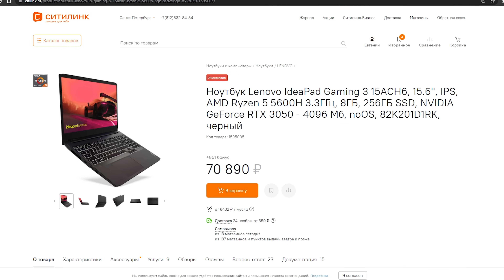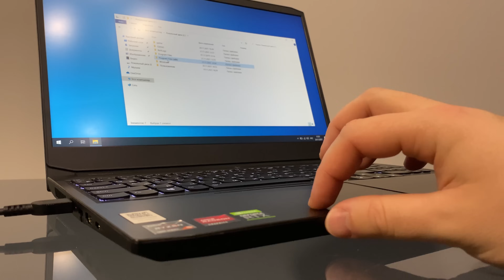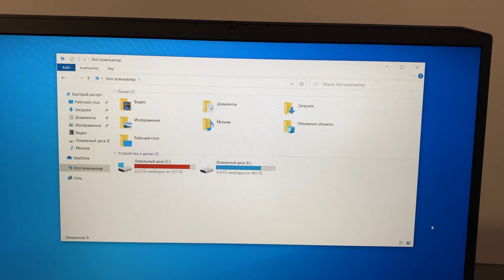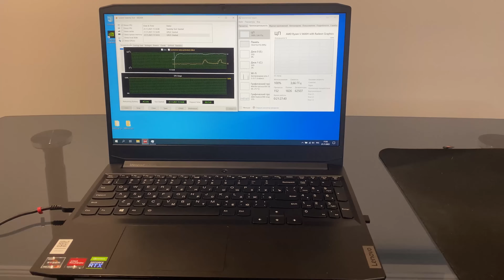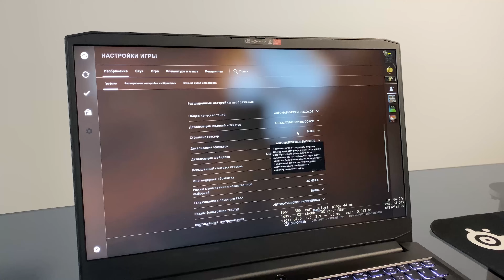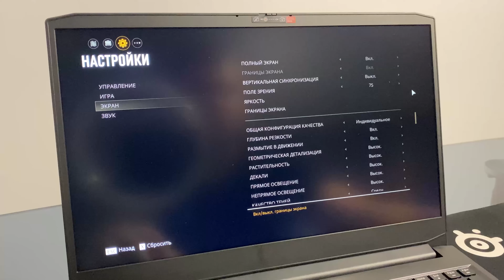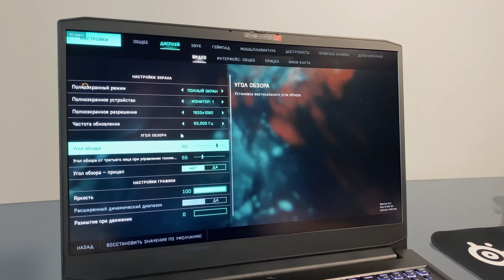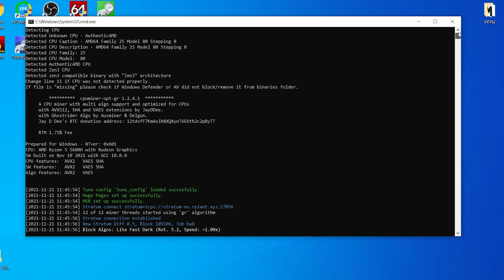LENOVO Ideapad Gaming 3 Ryzen 5 5600H + RTX 3050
КОРОЛЬ БЮДЖЕТНЫХ ИГРОВЫХ РЕШЕНИЙ

Всем привет!
Сегодня вашему вниманию представлено прекрасное игровое решение от компании Lenovo - ноутбук Ideapad Gaming 3 имеющий на борту крутой производительный процессор AMD Ryzen 5 5600H и младшую карту в линейке RTX 3000 - GeForce RTX 3050.

Вместе с вами постараемся раскрыть его потенциал. Сделаем небольшой апгрейд и посмотрим, на что он способен в деле!

P.S. Я остался очень доволен этом ноутбуком. Отец, надеюсь тебе тоже понравится!

Полезные советы:
После установки Windows 10, 11 - обязательно установите обновления системы - вместе с ними загрузятся и установятся все необходимые для работы драйвера. Как это сделать? - Нажимаем "Параметры" - "Обновления и безопасность" - "Проверить наличие обновлений"

Так же рекомендую дополнительно установить 2 утилиты:
- Lenovo Vantage

Характеристики:
Тип матрицы IPS
Процессор AMD Ryzen 5 5600H
Процессор, частота 3.3 ГГц (4.2 ГГц, в режиме Turbo)
Количество ядер процессора шестиядерный
Оперативная память 8192 Мб, DDR4, 3200 МГц
Графический процессор NVIDIA GeForce RTX 3050 — 4096 Мб
Объем SSD 256 Гб
OC Не установлена
Цена: 69990

Навигация:
00:00 Вступление
00:36 Наш экспонат
01:17 Распаковка, Комплектация
01:38 Внешний вид
01:53 Габариты
02:03 Крепление экрана
02:14 Экран, Рамки
02:35 Клавиатура, Тачпад
02:50 Порты расширения, Перфорация
03:10 Итог по внешнему виду
03:23 Базовые комплектующие
03:40 Что стоит докупить?
03:50 Установка дополнительных комплектующих
04:00 Разбор ноутбука
04:15 Внутренности
04:27 Установка ОЗУ
04:50 Установка ССД
05:07 Сбор обратно
05:17 Хотите узнать как установить Windows 10?
05:36 О характеристиках: Процессор, Графика, Память, ССД
06:38 Стресс-тест Aida 64 Ryzen 5 5600h
07:17 Стресс-тест Furmark RTX 3050
07:27 Система охлаждения
07:40 Тест ССД накопителей
08:01 Тест Звука
08:26 Тест Вебкамеры
09:06 CS GO
09:26 GTA 5
09:44 Death Stranding
10:00 Assassin's Creed Valhalla
10:21 Horizon Zero Dawn
10:40 Days Gone
11:00 Mafia Definitive Edition
11:23 Cyberpunk 2077
11:57 Call of Duty: Warzone
12:23 Battlefield 2042
12:46 Battlefield 1
13:03 Battlefield 5
13:22 Metro Exodus
13:44 Вывод по RTX 3050
13:55 Майнинг на RTX 3050
14:13 Майнинг на Ryzen 5 5600H
14:28 Общая доходность Майнинга
15:00 Итог по ноутбуку Lenovo Ideapad Gaming 3
15:28 Плюсы и Минусы
15:57 Для кого он создан?
16:12 Завершение